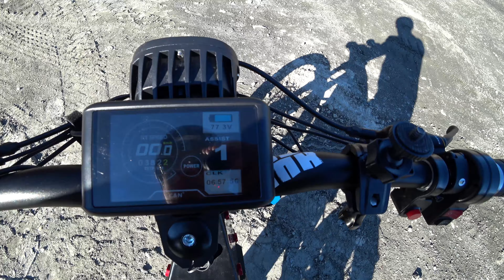Enduro Leili QS Motor 11.000Watt 72Volt 48Ah Fantastic Tour 22 April 2020!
My new electric bike. Enduro Leili speeds with QS motor 11,000watt 72volt 48ah. Sabvaton controls 150A. It's wonderful to drive. I'm trying on a long trip again. April 22, 2020. I drive up to the mountain. A mixture of cold and hot when driving. You can see snow. But the water flows down from the mountain it goes towards spring and summer. Movies with Sony FDR-X3000 action camera. This camera is brilliant. A little light and bring along. Movies in 4K ultra HD. The quality is good when Sony makes something. A wonderful trip again.